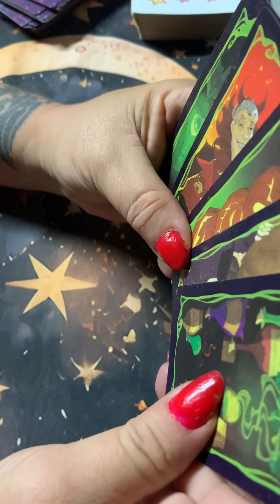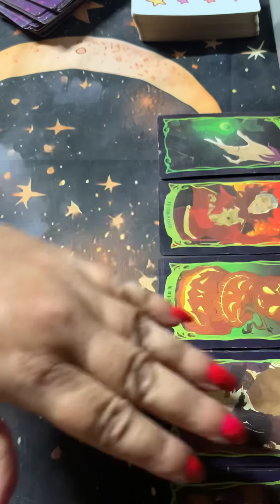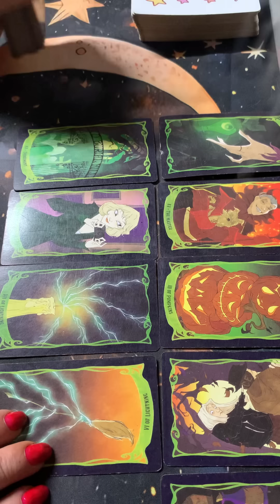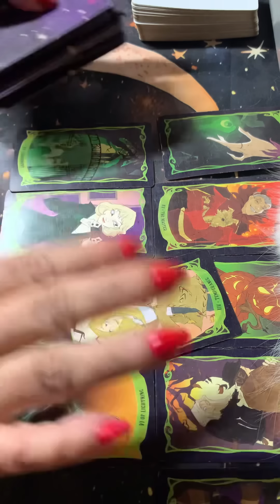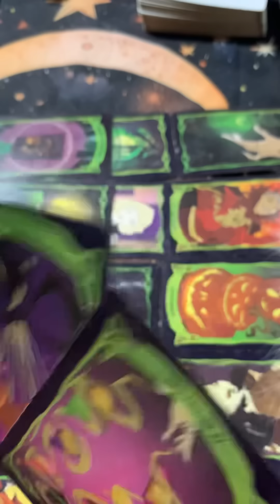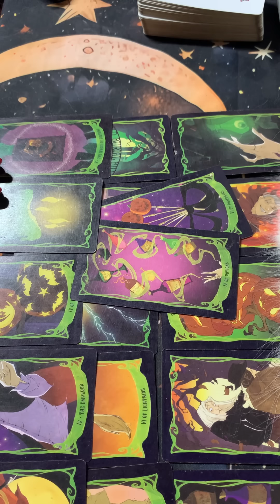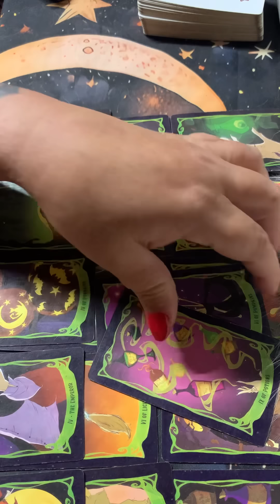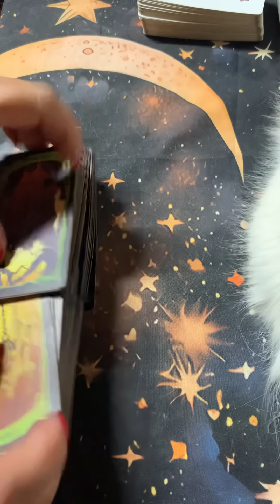ARIES‼️YOUR BEING WARNED‼️